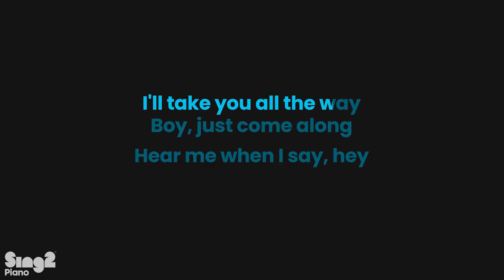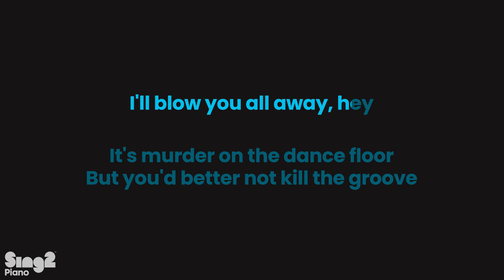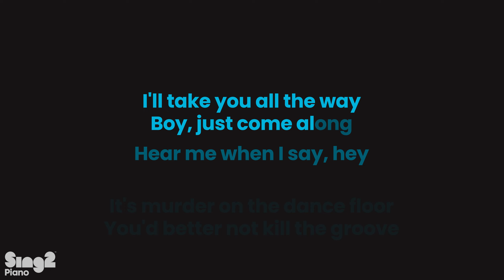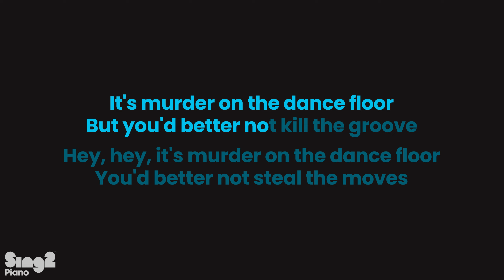Sophie Ellis-Bextor - Murder On The Dancefloor (Piano Karaoke)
𝗗𝗼𝘄𝗻𝗹𝗼𝗮𝗱 | 𝗦𝘁𝗿𝗲𝗮𝗺 💿
s2m.lnk.to/mrotdcfr1c

1. @Sing2Piano on YT | Mention @Sing2Music on Socials

1. Vote via our community page polls every New Music Friday
2. Write it in the Comments 💬 (we read them all)
3. Directly via:

𝗥𝗲𝗵𝗲𝗮𝗿𝘀𝗮𝗹 𝗖𝘂𝗲𝘀
00:00 ' Murder On The Dancefloor (Piano Karaoke)' Intro
00:21 Verse 1
00:58 Chorus
01:20 Verse 2
01:57 Chorus
02:51 Chorus
03:26 Up Next

𝗟𝘆𝗿𝗶𝗰𝘀
Words and music by Gregg Alexander & Sophie Ellis-Bextor

It's murder on the dance floor
You'd better not kill the groove

DJ, gonna burn this goddamn
House right down

Oh I know, I know, I know, I know, I know
I know, I know, about your kind

And so, and so, and so, and so, and so
And so, and so, I'll have to play

If you think you're getting away
I will prove you wrong

I'll take you all the way
Boy, just come along

But you'd better not kill the groove

Hey, hey, it's murder on the dance floor
But you'd better not steal the moves

House right down

I know, I know, there may be others

And so, and so, you'll just have to pray

Stay another song

DJ, gonna turn this house
Around somehow

Murder on the dance floor

You'd better not steal the moves

House right down

Don't think you'll get away

I'll take you all away

House right down